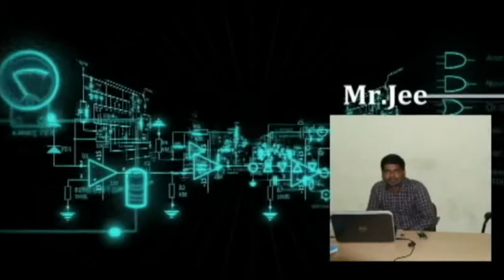Corics Trailer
Corics is the series of National level Technical Symposium conducted by the department Electronics & Communication Engineering in association with the TECSA. The first version of Corics was held on the august 2011 as CORICS'11. The second and the latest version of Corics was held on 28th Feb 2014 with the help of TECSA. The earlier version that is CORICS'11 is the first ever national level Technical Symposium held on Adhi College of Engineering & Technology. The newer version is named as CORICS'14 which comprise of 10+ events.
  CORICS is acronymed from Communication Robotics Integrated Circuits. The main aim of CORICS'14  is to gather the latest techniques in the growth of Electronics & Communication Engineering Department.